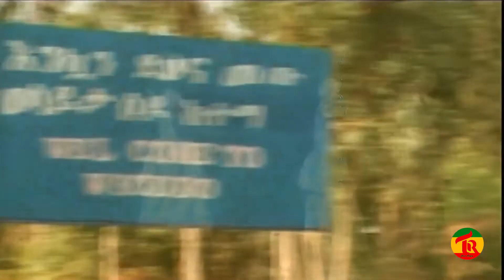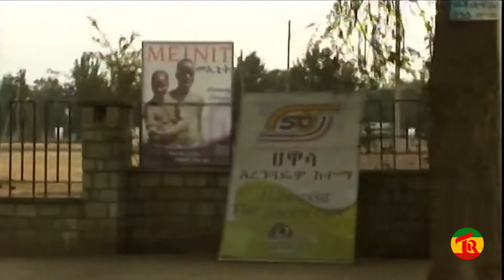Ethiopian Music Mekdes Hailu – Afa wella sida / መቅደስ ሀይሉ / አፋ ወላ ሲዳ New 2021 (Official music Video)